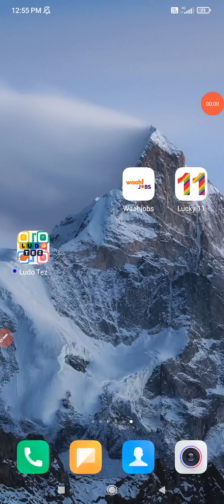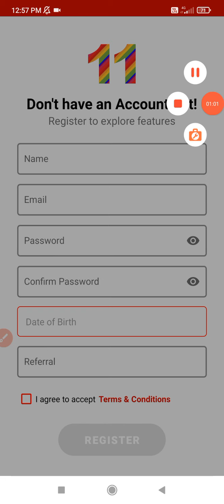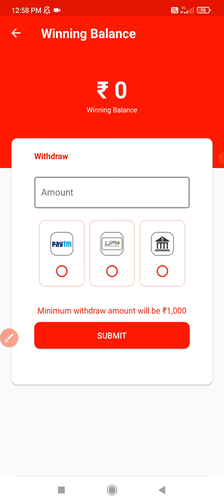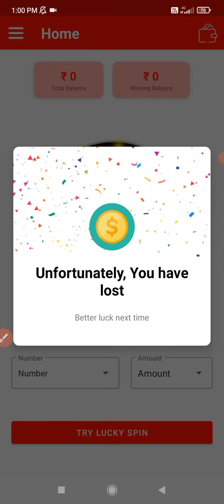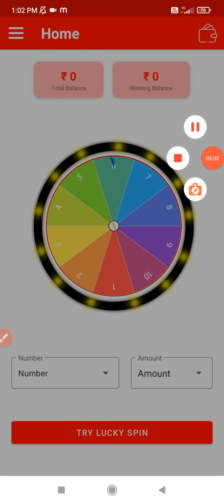Lucky 11 App Real or Fake | Lucky 11 App Review | Lucky 11 App Payment Proof | Lucky 11 App scam